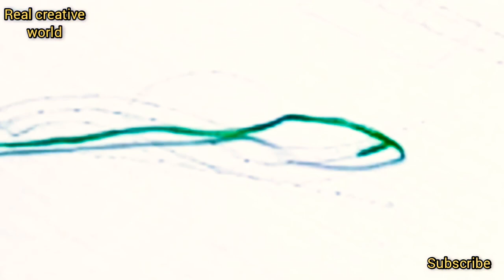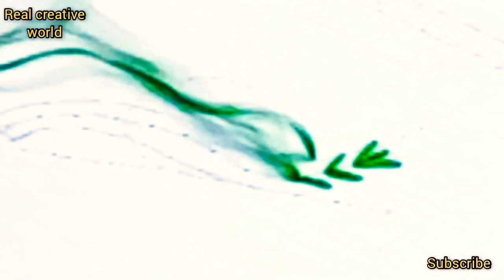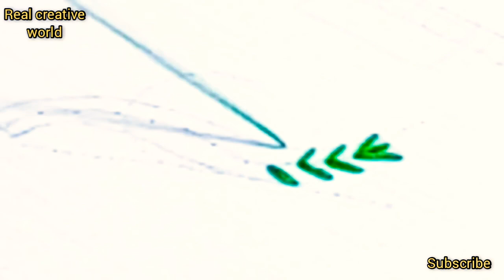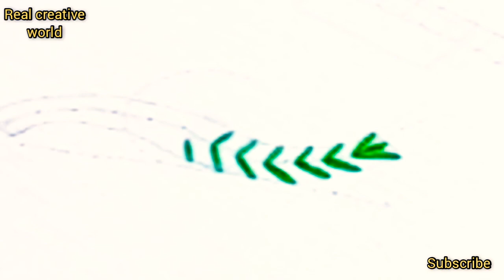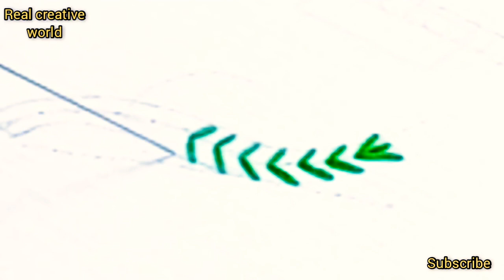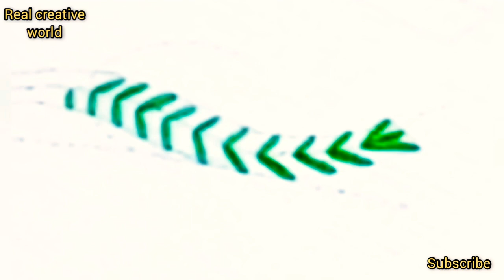arrowhead straight stitch